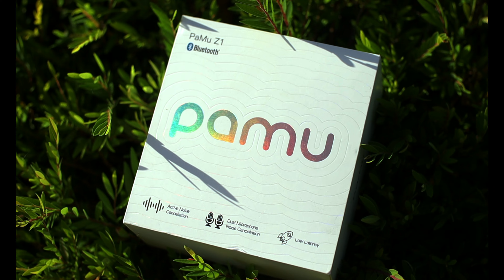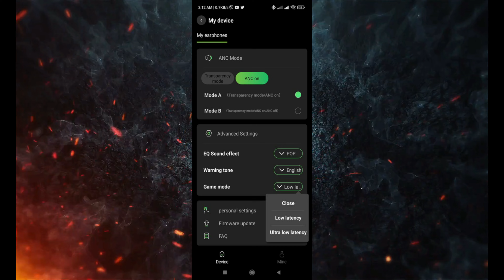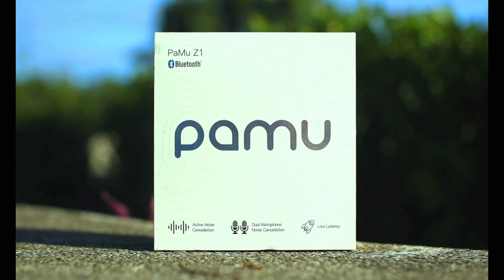Pamu Z1 : GANDA NG TUNOG!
The latest version of Bluetooth 5.2.
Hybrid active noise cancellation, reduce noise up to 40dB (for Pamu Z1version)
6 Different EQ Sound Effect
24 hours playback on one charge
In-App firmware update and customization of key functions
Dual Master, simultaneous transmission of both ears
Reliable and stable signal connection
Comfortable and secure to wear
Compatible with Qi-certified wireless chargers (for Pamu Z1 version)